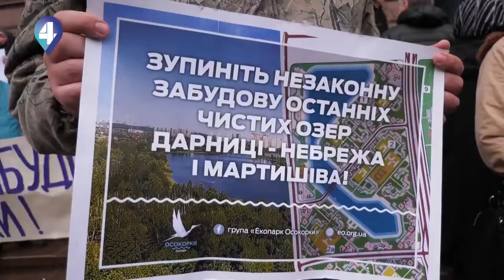протест проти незаконних забудов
Copyright: 4 канал
Взято з оригіналу